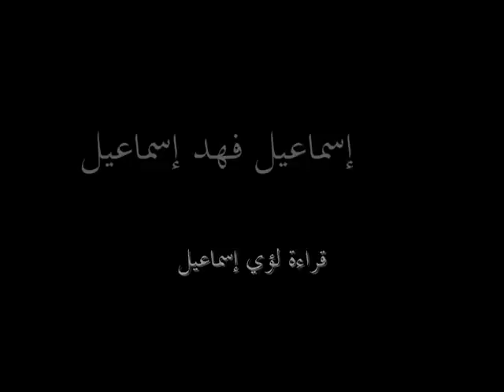البونساي والرجل العجوز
the Bonsai and the Old Man
By Saud Alsanousi
قصة البونساي والرجل العجوز
لـ سعود السنعوسي